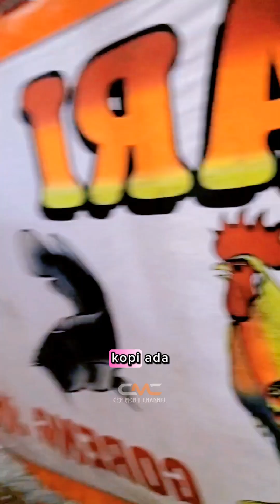DETIK - DETIK ODGJ TERJUN KE SUNGAI || JANGAN - JANGAN BUN*H D1RI 😱